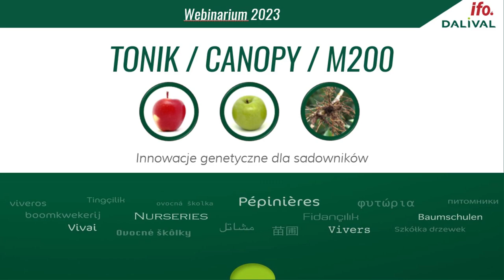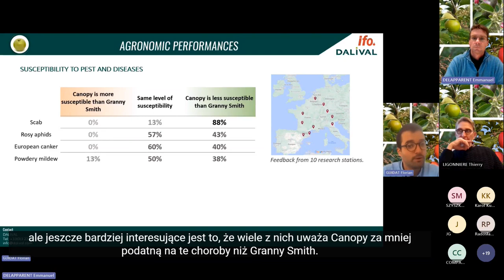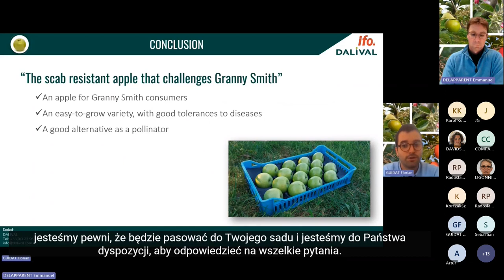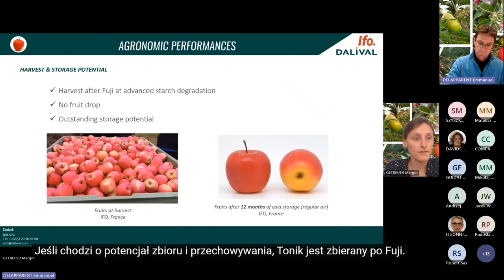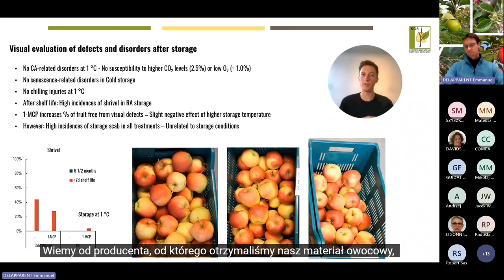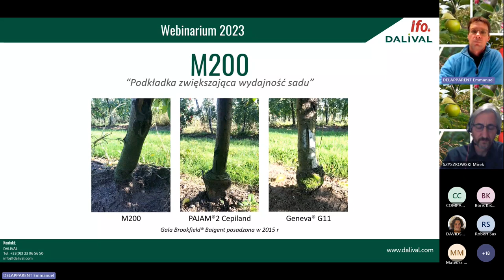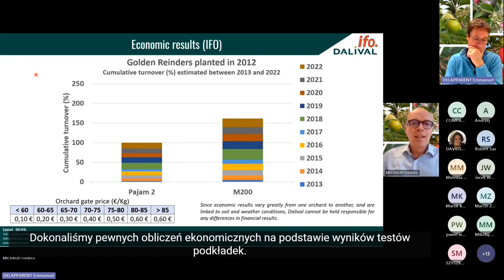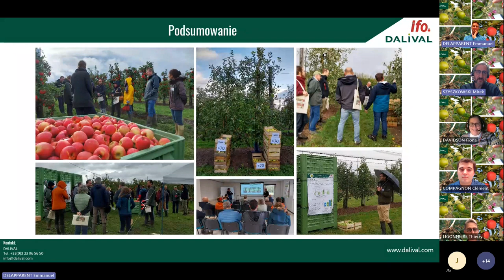Replay webinar Dalival IFO Canopy Tonik M200 122023 Polski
Powtórka webinarium zorganizowanego przez Dalival / IFO w dniu 5 grudnia 2023 r. w celu zaprezentowania odmian jabłoni Canopy i Tonik oraz podkładki jabłoni M200 w języku polskim.